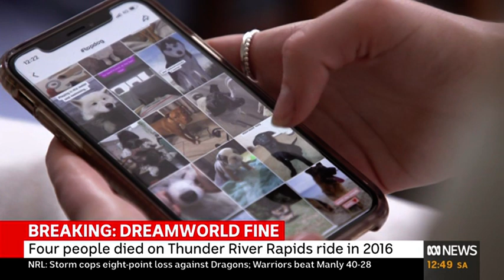Video 0928 1315ABC NEWSABC News At Noon